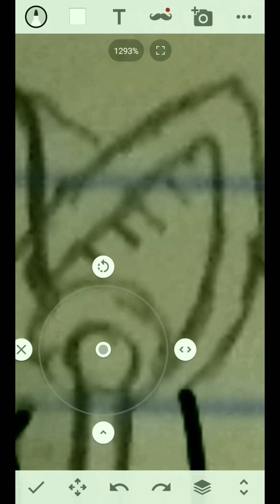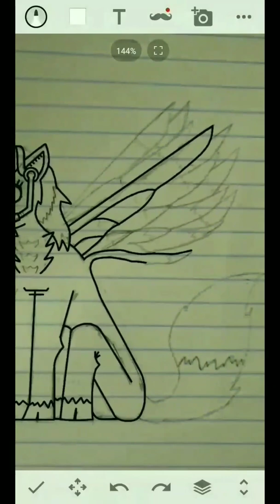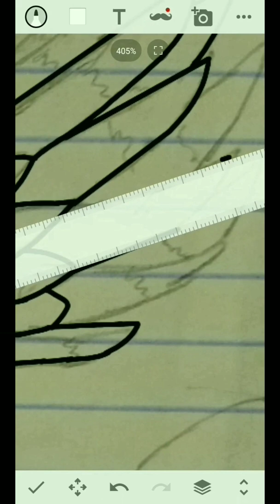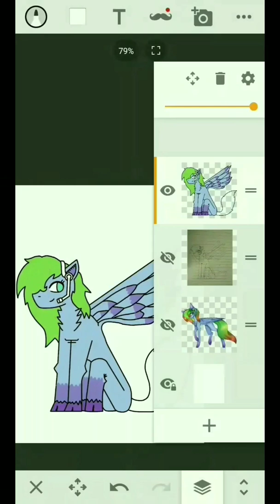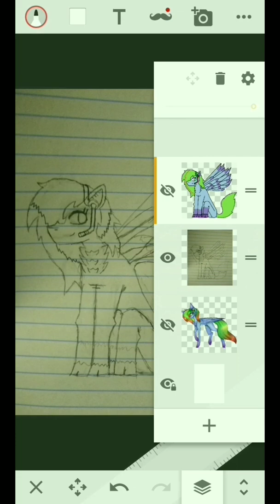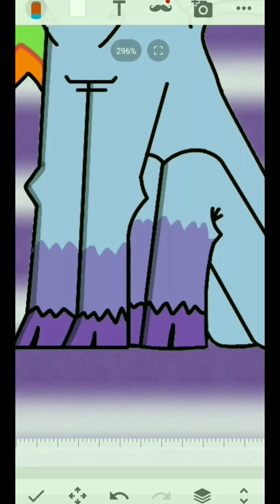REDRAW ep.14: my first of many to come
My first mlp oc , and it prolly won't be the last